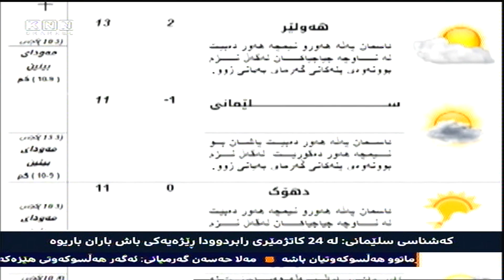دوایین زانیارییه‌كان له‌باره‌ی‌ كه‌ش و هه‌وای‌ هه‌رێمه‌وه‌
پله‌كانی گه‌رما بۆ خوار پله‌ی سفر داده‌به‌زن، خێرایی با 10 كیلۆمه‌تر بۆ 15 كیلۆمه‌تر ده‌بێت له‌ یه‌ك كاتژمێردا، ئه‌مه‌ پێشبینی‌ به‌ڕێوه‌به‌رایه‌تی‌ كه‌شناسی‌ هه‌رێمی‌ كوردستان بۆ دۆخی‌ كه‌شوهه‌وای‌ سبه‌ینێ.

كه‌شناسی‌ سلێمانیش پێشبینی‌ ناكات تا كۆتایی ئه‌م هه‌فته‌یه‌ باران ببارێت، به‌ڵام دڵخۆشه‌ به‌وه‌ی‌ له‌چه‌ند ڕۆژی ڕابردوودا ڕێژه‌یه‌كی باش باران باریوه‌و نزیك بووه‌ته‌وه‌ له‌ئاستی ساڵی ڕابردوو.